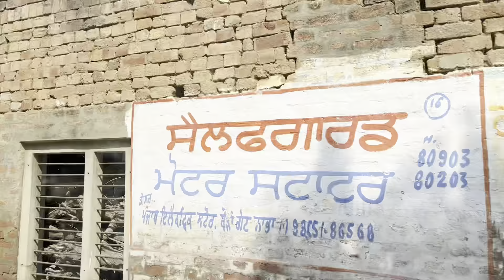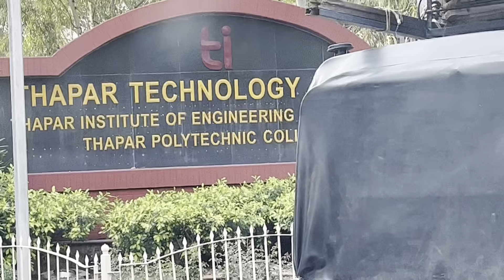Aaj asi zameen teh gaye | jot ne kita phella prank | congratulations jot new 14pro